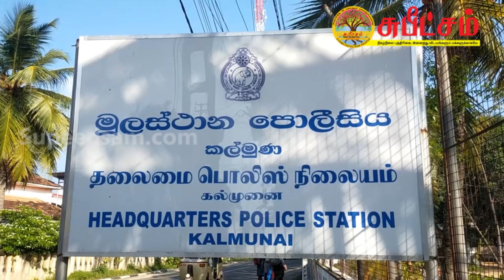ஹொரோயின் போதைப்பொருள் கடத்தல் குழு ட்ரோன் கருவி நவீன ஸ்கேனர் கருவிகளுடன் கைது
Kalmunai Police